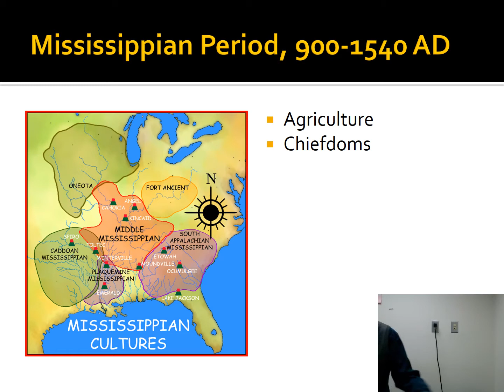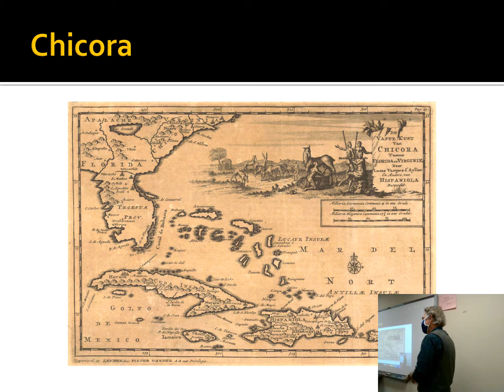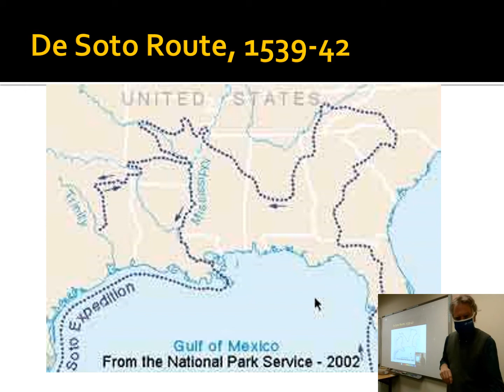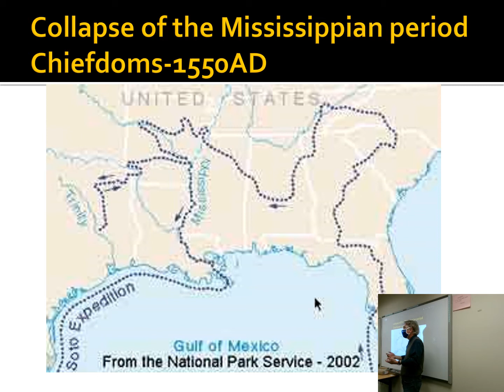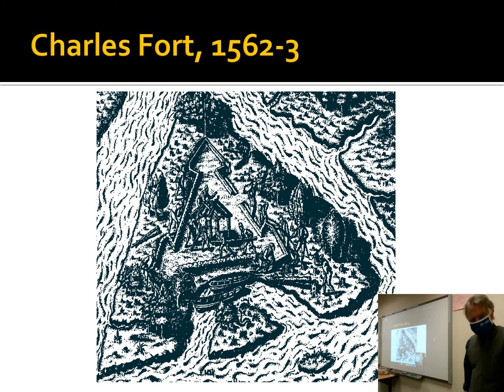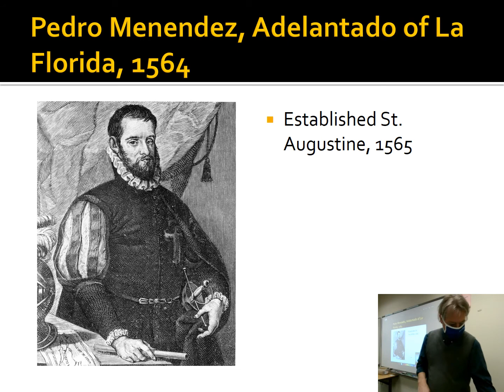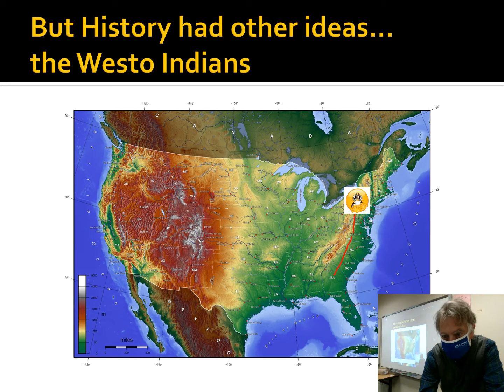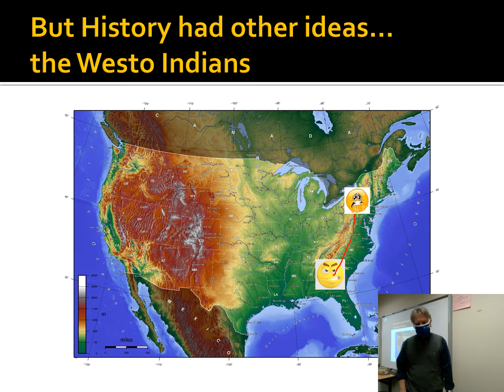315 Lecture #2: Spanish Era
William L. Ramsey, History of South Carolina at Lander University